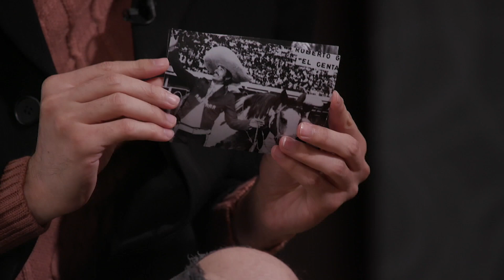ALEX FERNÁNDEZ recuerda a su abuelo, VICENTE FERNÁNDEZ I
En Regional Clasificado con Ingrid Lazper, Alex Fernández recordó a su abuelo Vicente Fernández.

Producción General: Jorge Eduardo Murguía, Carlos Murguía. Co Alberto Salazar.
Producción Ejecutiva: Víctor Moreno, Ingrid Lazper
Conducción y Contenido: Ingrid Lazper.
Post Producción y Edición: Víctor Hugo Martínez, Michel Lara